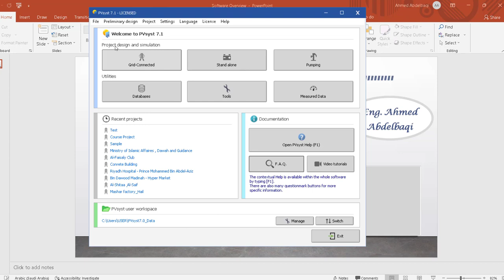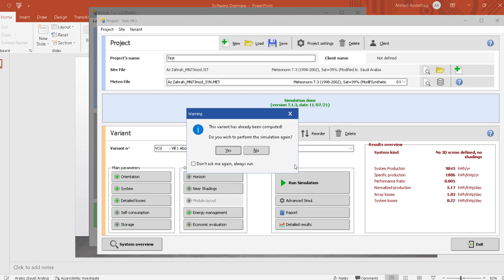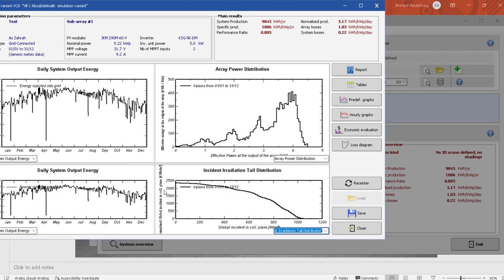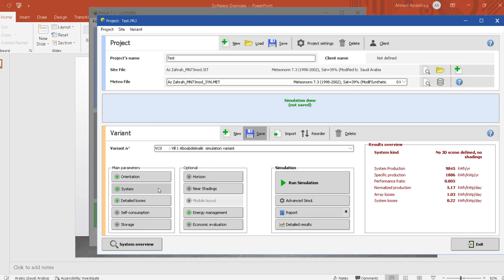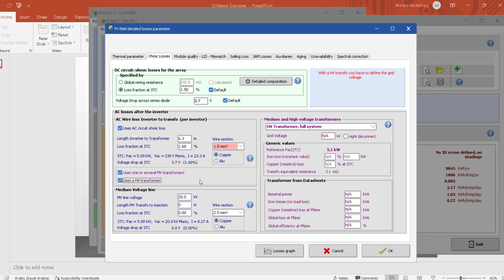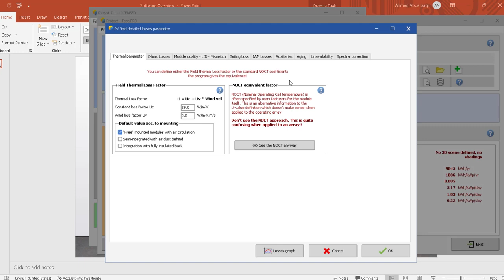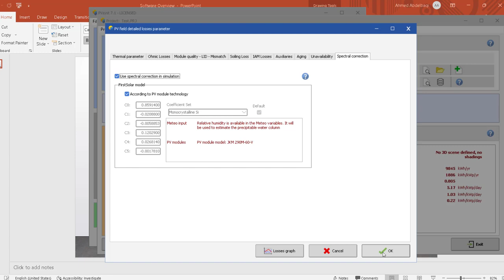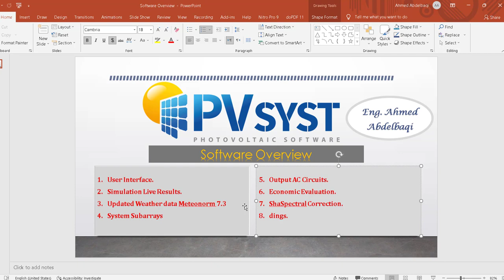01- Pvsyst 7 Tutorial - New Updates vs Pvsyst 6 - شرح التحديثات فى برنامج pvsyst 2021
اليوم سوف نبدأ مع بعض سلسلة شرح لبرنامج Pvsyst 7
و الفيديو عبارة عن شرح للتحديثات الجديده فى البرنامج عن الاصدارات السابقة و ذلك للتوضيح للمستخدمين للاصدارات السابقة بالتطورات و التحديثات التى طرأت على البرنامج

اسألكم صالح الدعاء لوالدى و التوفيق من الله

In this video we will Discuss New updates for Pvsyst 7 Vs Pvsyst 6

1- User Interface.
2- Simulation Live Results.
3- Meteonorm 7.3
4- System Design ( Unlimited Sub Arrays instead of 8 Sub arrays ).
5- Output AC Circuits.
6- Economic Evaluation.
7- 3D Shading Scenes.
8- Spectral Correction.
if you have any questions , please leave it in a comment and i will reply ASAP.

Ahmed Abdelbaqi